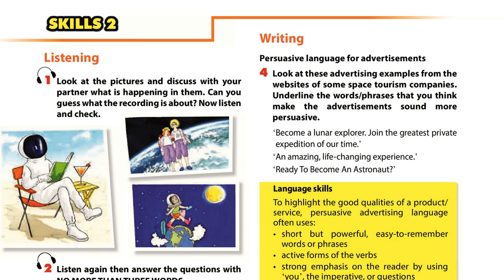Luyện Nghe TIếng Anh Lớp 9 Unit 10, Skills 2, Listening, 1 Look at the picture